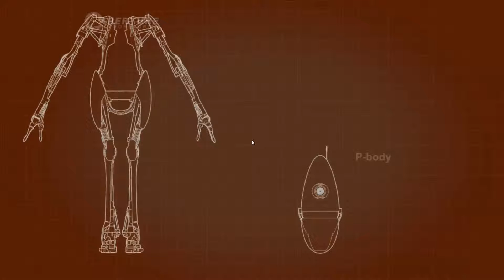Portal 2 multiplayer ep14 - STOP STEALING MY PORTALS!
Hello, fine sirs.  I kinda lost my cool this episode. But Oli kept stealing my portals.